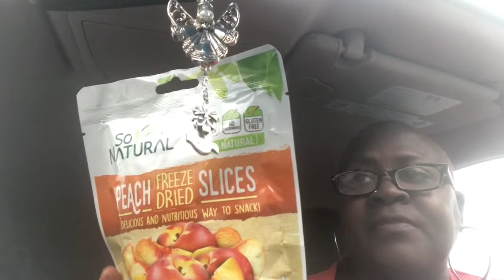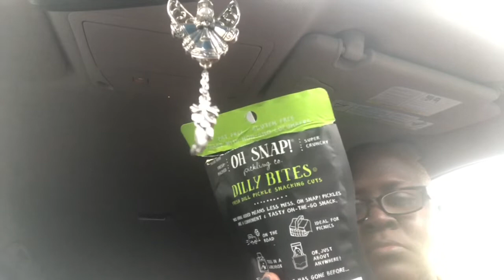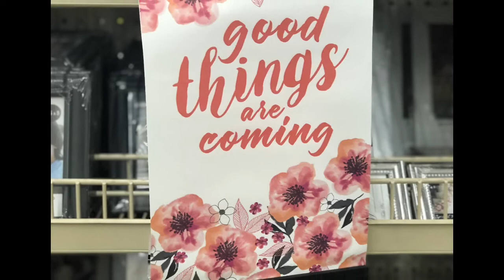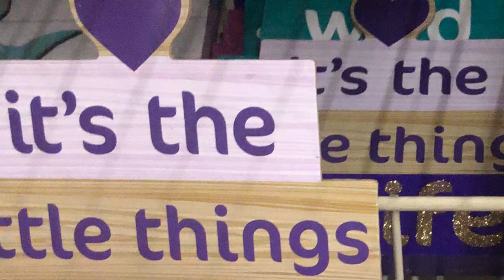Dollar Tree Haul 💜💜